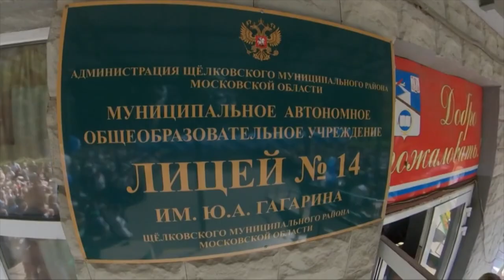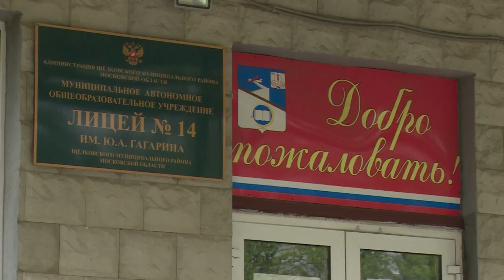Последний звонок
Последний звонок прозвенел. Виртуально. В этом году из-за пандемии коронавируса выпускники и учителя организовали праздник дистанционно. Как это было, и с какими эмоциями одиннадцатиклассники прощались со школой, рассказываем далее.